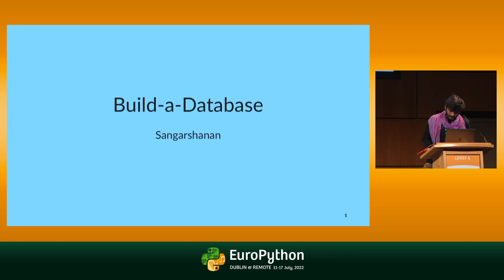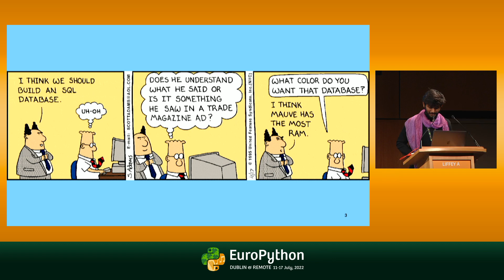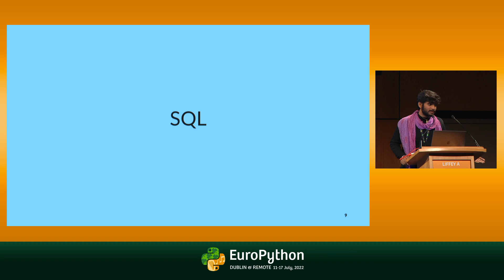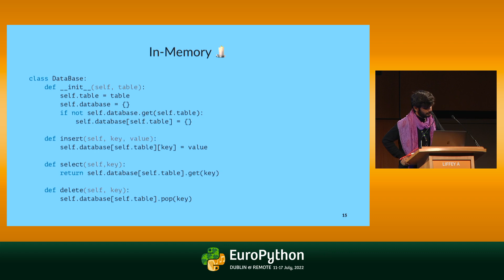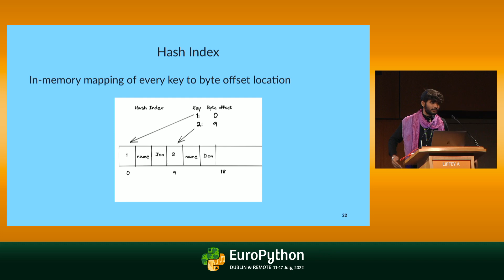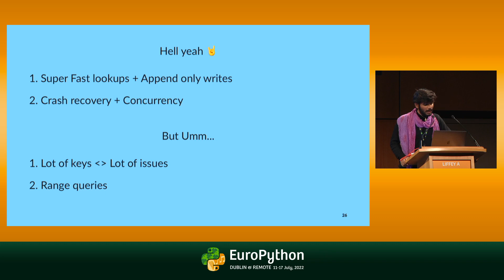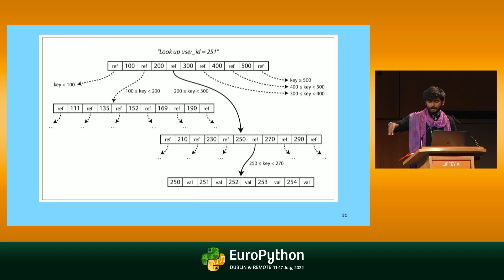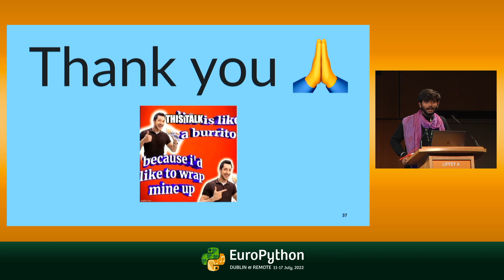Build-A-Database with Python - presented by Sangarshanan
EuroPython 2022 - Build-A-Database with Python - presented by Sangarshanan

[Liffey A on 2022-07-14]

This talk will help unlock the internal workings of a Database by breaking down the abstractions that make it. We will use Python as our weapon of choice to slowly discuss how you would
go about building the different components of a database.

1) Talking to your Database: We start by building out an interface and a language that helps us communicate with our database. We will use the Prompt toolkit to build a REPL & use a simple SQL-based language with basic regular expressions that can parse it to instruction to execute.

2) Working with Data: Now that we can communicate with our database using instructions. we start the actual work in building out the Datastore, We initially store all the data in a simple in-memory dictionary and then move to persist this data to disk. We now read the data from the disk to memory every time we query the data and write back the data to the disk but this makes things very slow :(
This problem is our entry into the beautiful world of Indexes so by building a very basic Btree index to store references in memory to quickly access only what we require from the data on disk we can actually speed up our access times for basic row access queries from O(N) to O(1) where N is the number of rows in a table

3) Future: We can now proudly demo our new and polished database that can store data, persist it, and can run queries that are quite fast thanks to our Btree Indexes. We also discuss how this Database can be improved in the future by supporting full ACID Transactions, allowing concurrency, and handling locks

Our Database journey now comes to an End and As they say, The best way to understand something is to build it yourself :)